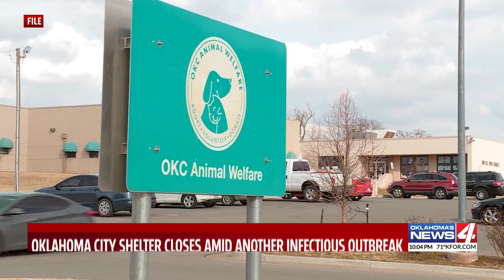OKC Animal Shelter closes amid infectious outbreak for the second time